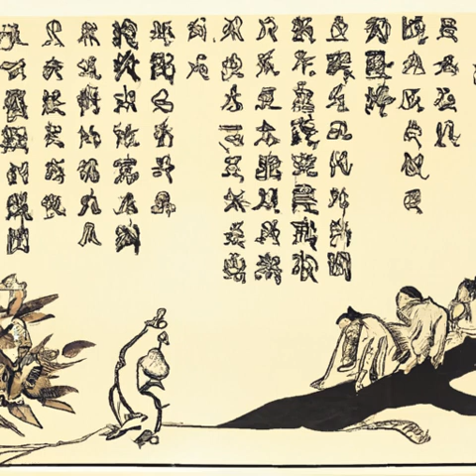第102章 长生术入门（苟在妖武乱世修仙）